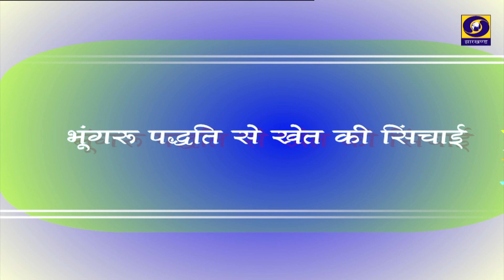भूंगरु सिंचाई योजना से लाभ